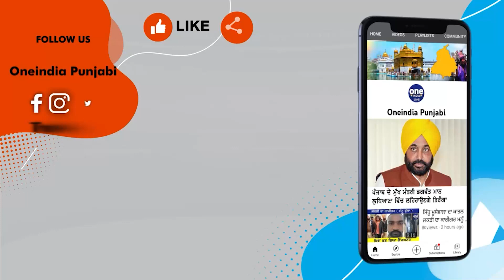ਖਾਲਿਸਤਾਨੀਆਂ ਦੀ ਸ਼ਰਮਨਾਕ ਕਰਤੂਤ, ਭਾਰਤ ਦੇ ਝੰਡੇ ਦਾ ਬਣਿਆ Football, ਮਾਰੀਆਂ ਲੱਤਾਂ |OneIndia Punjabi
ਕੈਨੇਡਾ 'ਚ ਵੱਖ-ਵੱਖ ਥਾਵਾਂ 'ਤੇ ਖਾਲਿਸਤਾਨੀ ਸਮਰੱਥਕਾਂ ਵਲੋਂ ਲਗਾਤਾਰ ਭਾਰਤ ਵਿਰੋਧੀ ਗਤੀਵਿਧੀਆਂ ਕੀਤੀਆਂ ਜਾ ਰਹੀਆਂ ਹਨ | ਜਿਸਦੇ ਚਲਦਿਆਂ ਹੁਣ ਇੱਕ ਵੀਡੀਓ ਸਾਹਮਣੇ ਆਈ ਹੈ, ਜਿਸ 'ਚ ਖਾਲਿਸਤਾਨੀ ਸਮਰੱਥਕਾਂ ਵਲੋਂ ਤਿਰੰਗੇ ਨੂੰ ਪੈਰਾਂ 'ਚ ਰੋਲਿਆ ਜਾ ਰਿਹਾ ਹੈ ਤੇ ਭਾਰਤ ਵਿਰੁੱਧ ਨਾਅਰੇਬਾਜ਼ੀ ਕੀਤੀ ਜਾ ਰਹੀ ਹੈ | ਦੱਸ ਦਈਏ ਕਿ  ਮਾਰੇ ਗਏ ਅੱਤਵਾਦੀ ਹਰਦੀਪ ਸਿੰਘ ਨਿੱਝਰ ਦੇ ਨਾਮ 'ਤੇ ਖਾਲਿਸਤਾਨੀ ਸਮਰੱਥਕਾਂ ਵਲੋਂ ਫੰਡ ਇਕੱਠੇ ਕੀਤੇ ਜਾ ਰਹੇ ਹਨ ਤੇ ਇਸਦੇ ਮੱਦੇਨਜ਼ਰ ਹੀ ਖਾਲਿਸਤਾਨੀ ਸਮਰੱਥਕਾਂ ਵਲੋਂ ਭਾਰਤ ਵਿਰੁੱਧ ਰੈਲੀਆਂ ਕੱਢੀਆਂ ਜਾ ਰਹੀਆਂ ਹਨ ।
Shameful deed of Khalistanis, Indian flag made football.
                ~PR.182~